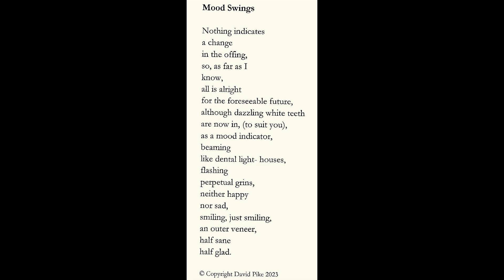Mood Swings - poem & guitar by David Pike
Mood Swings

Nothing indicates
a change
in the offing,
so, as far as I
know,
all is alright
for the foreseeable future,
although dazzling white teeth
are now in, (to suit you),
as a mood indicator,
beaming
like dental light- houses,
flashing
perpetual grins,
neither happy
nor sad,
smiling, just smiling,
an outer veneer,
half sane
half glad.